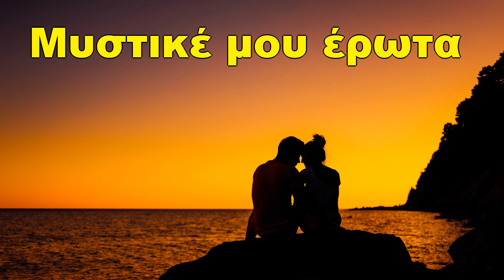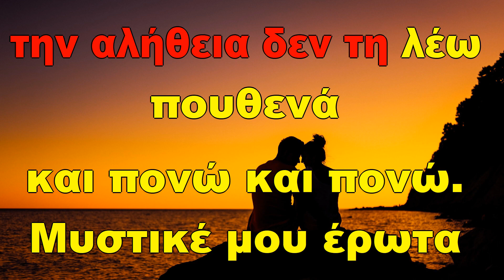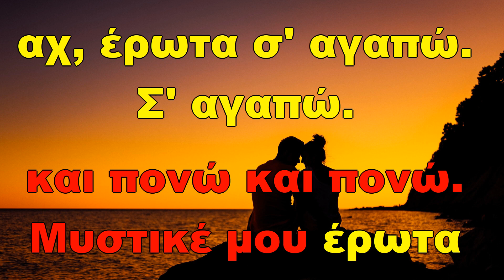Κατερίνα Στανίση - Μυστικέ μου έρωτα (ΚΑΡΑΟΚΕ)